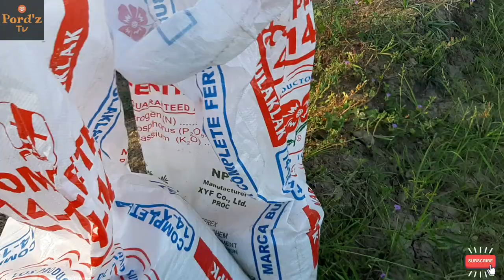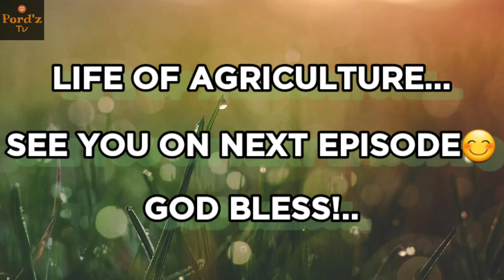NALALAPIT NA PAG-AANI NG SIBUYAS(ONIONS) HULING ABONO/TOP DRES/AGRICULTURE LIFE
Dacoycoy Marcos:facebook

AGRICULTURE LIFE/POULTRY/TILES DESIGN/ADVENTURE..